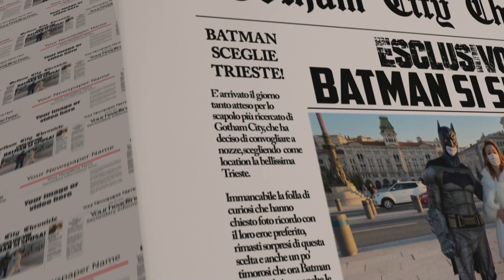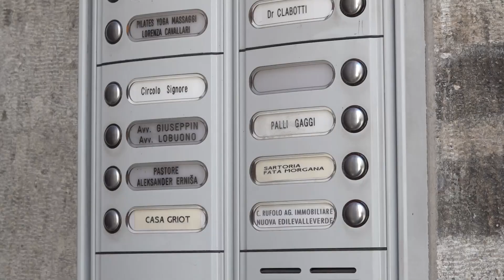17/01/21 Magia in piazza Unità, Batman "si sposa" per sostenere attività triestine del wedding